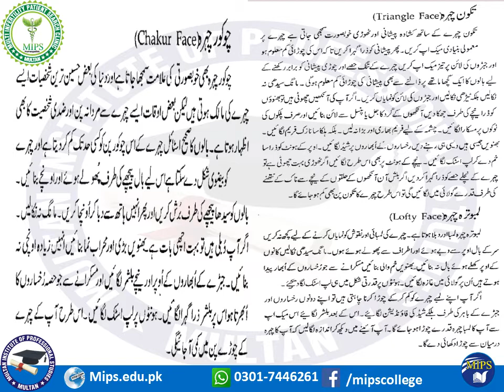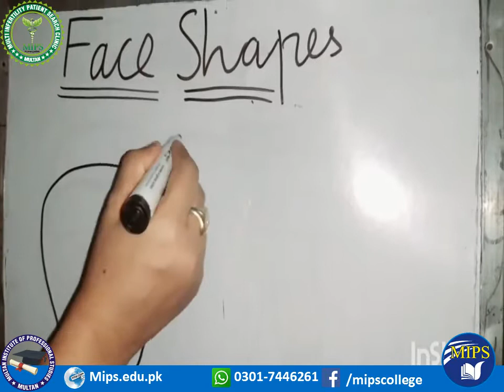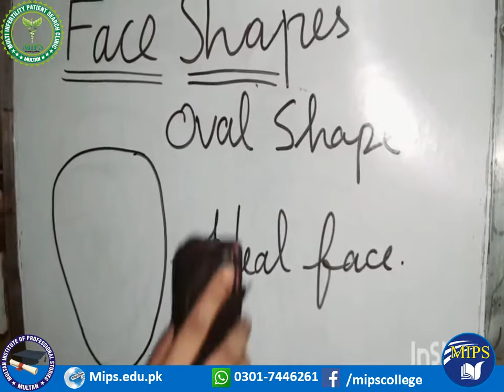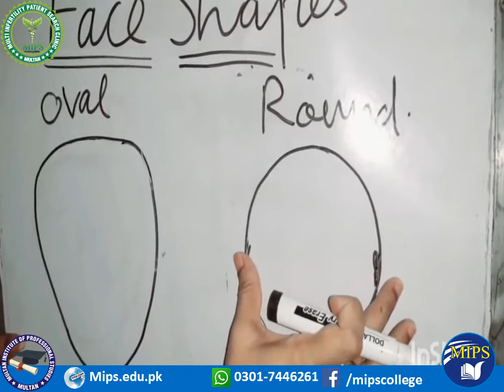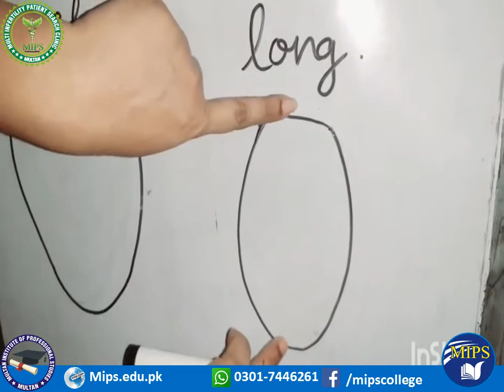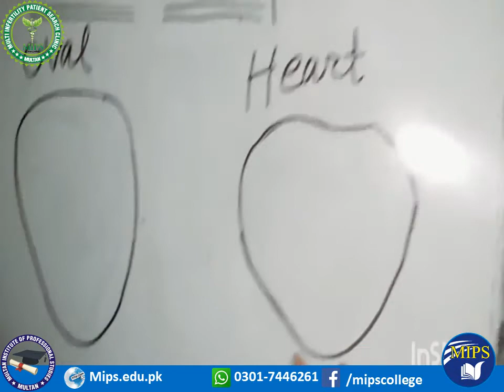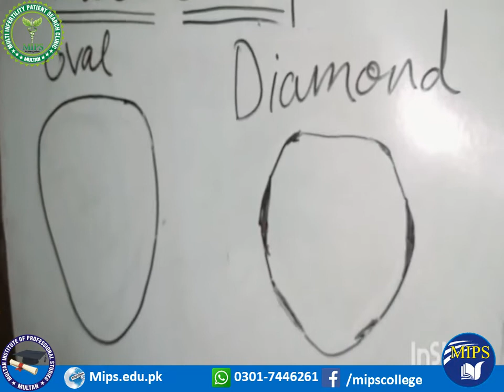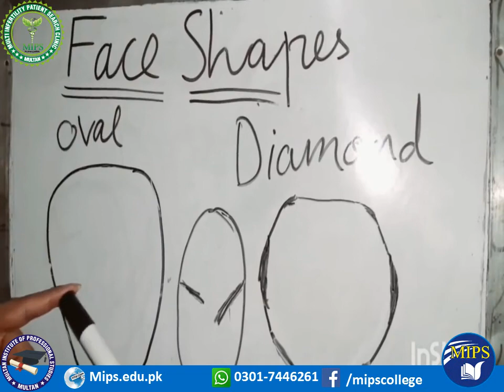Beautician L7 Butiician Makeup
Makeup Karny ka Tariqa or Face ky Style ky Hisab sy.